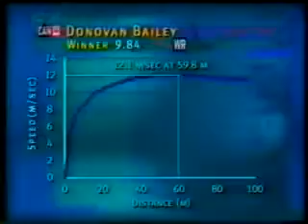1996 Olympic Games 100m Men